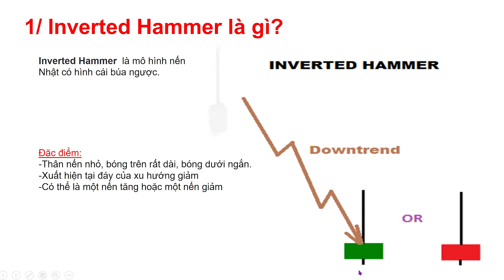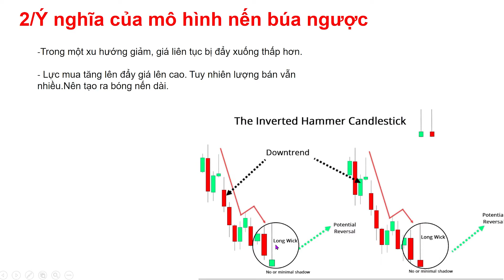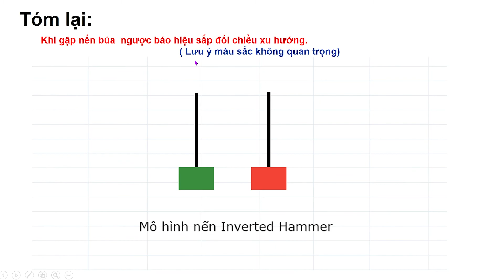Phân tích kỹ thuật- Mô hình nến búa ngược